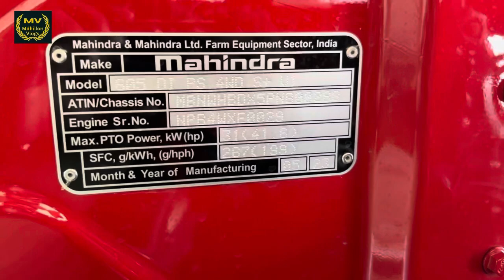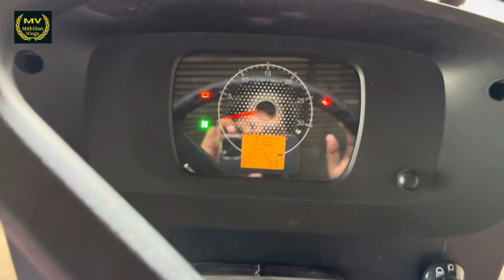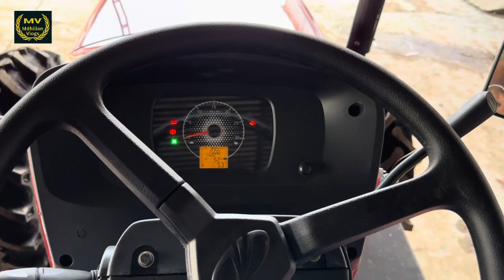Mahindra Arjun novo 605 Di PS 4wd | mahindra 605 di 50 hp | mdhillon vlogs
Mahindra Arjun novo 605 Di Ps 4wd | mahindra 605 di 50 hp | mdhiollon vlogs |